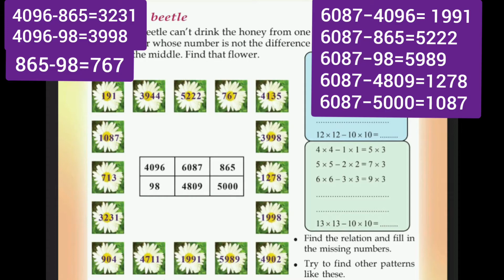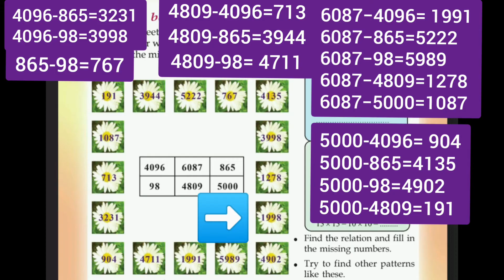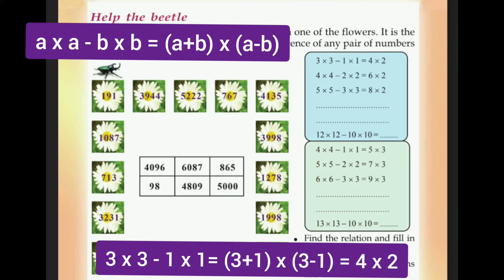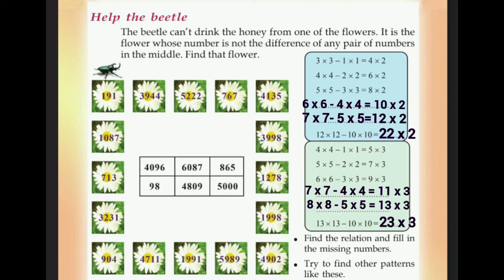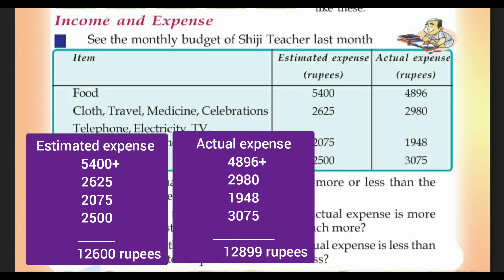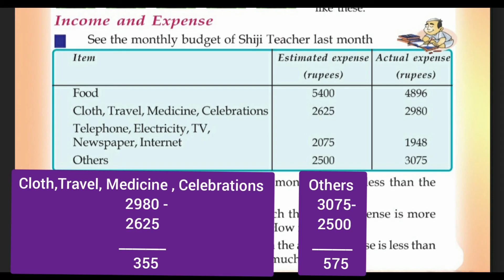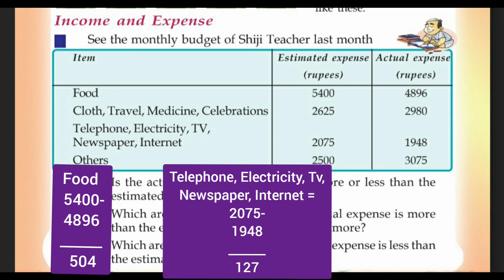Kerala Scert | Maths Class 4 | More and Less | Final Activity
Kerala SCERT Mathematics Class 4  Unit - More and Less